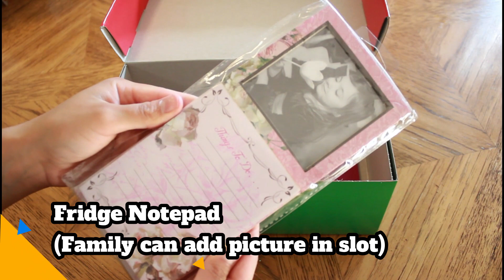Operation Christmas Child OCC | Shoebox GIRL 5-9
Hello! My name is Mel and welcome to another OCC video. This year, God blessed me by giving me the privilage of making 15 shoeboxes. The purpose of my videos (related to OCC) is not to brag about my shoeboxes, nor is it my intention to make anyone feel bad/sad. I use my videos as a way to share about this wonderful ministry and all the positive things God has done.

Through this ministry and with the Lord's continuous blessings, we are helping a lot of children around the world. But most importantly, they get to hear/learn about the Gospel. The mission of this ministry is to demonstrate God's love in a tangible way to children in need around the world, especially in third-world countries.

If you want to learn more about this ministry, please do not hesitate to visit and reach out

Please feel free to check out both my Facebook and Instagram. I am a pyrography artist (burn designs on wood). However, sometimes I sell bracelets in bulk to fund my yearly occ shoeboxes.